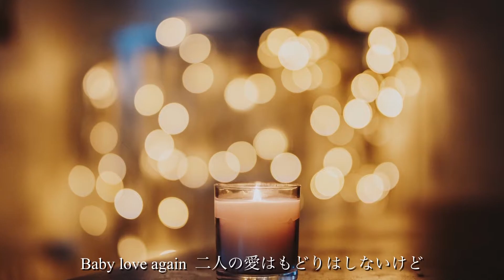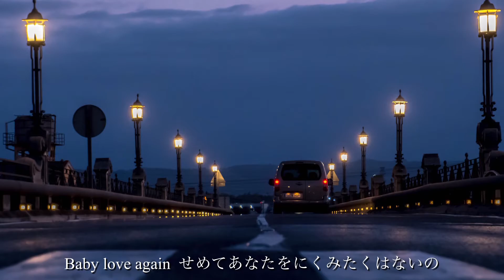「Last Summer Whisper 」杏里 Anri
「Last Summer Whisper 」は1982年11月にリリースされた杏里の４枚目のスタジオアルバム『Heaven Beach 』の収録曲。